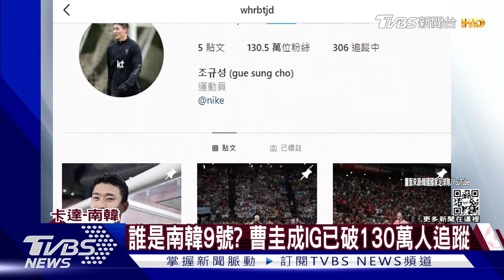138秒內兩頭槌! 南韓曹圭成一夕爆紅 IG追蹤數已破130萬｜TVBS新聞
卡達世足，南韓"太極虎"對上非洲迦納，兩隊都有搶積分壓力，儘管在迦納強勢進攻下，以3:2贏球，不過南韓這邊，前峰曹圭成首度出賽世足、一戰成名，單場梅開二度，不僅締造隊史佳績，也成為亞洲第一人，在世足單場兩度以頭槌進球的選手。而他的IG粉絲更是從幾萬人，直接爆增到130多萬，全球足球迷搶問，到底他是誰?